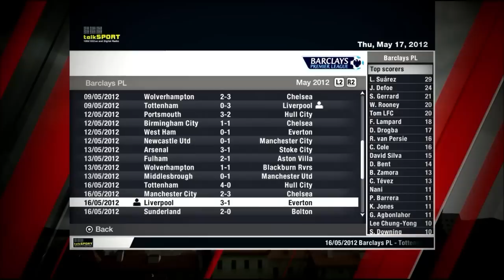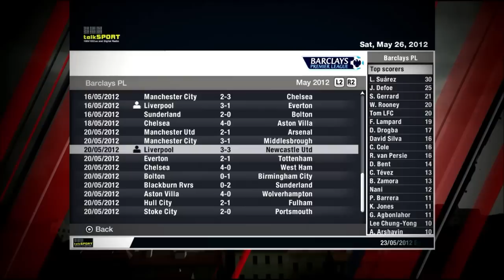Liverpool Career S2EP26 Fight for the league title vs Everton & Newcastle in HD w/Commentary